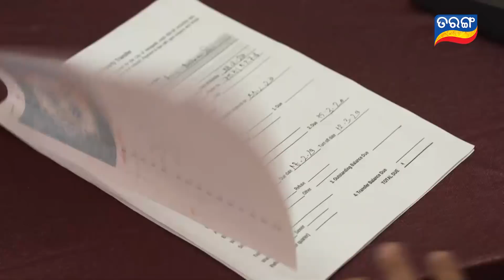Nua Bohu | Full Ep 827 | 10th Mar 2020 | Odia Serial – TarangTV